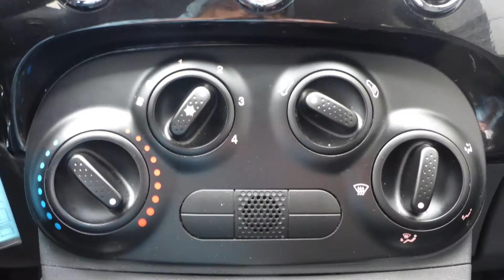2012 Fiat 500 Pop for Juli - Eastside Dodge - Calgary Alberta